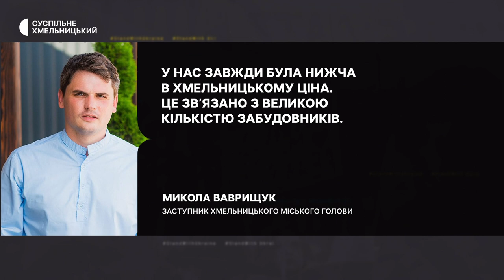У Хмельницькому знизився попит на новобудови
На п’ять тисяч гривень, в порівнянні з лютим, зросла вартість одного квадратного метра у гривнях у новобудовах Хмельницького. Про це розповіла членкиня Асоціації фахівців з нерухомості України Наталя Гладиш. Проте, у перерахунку на долари, вона не змінилась і становить, в середньому, 500-600 доларів за один квадрат. За словами ріелторки, вартість одного квадратного метру у новобудовах Хмельницького – одна з найнижчих в Україні. Детальніше – у сюжеті Наталі Сідової.